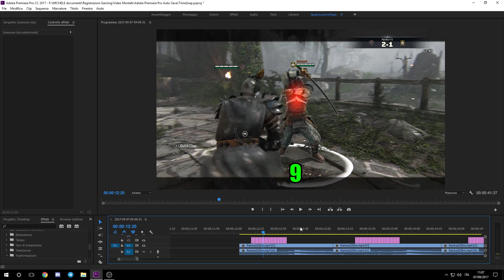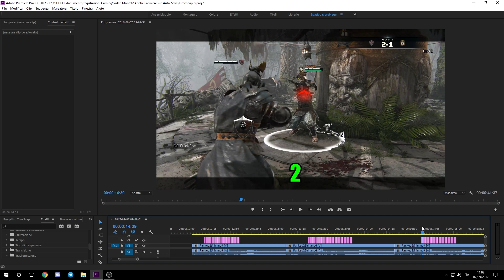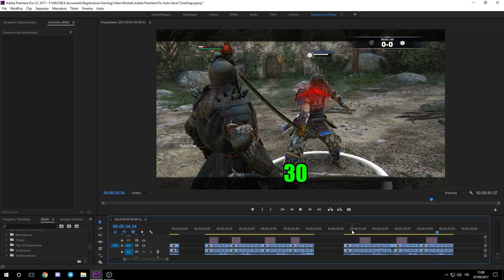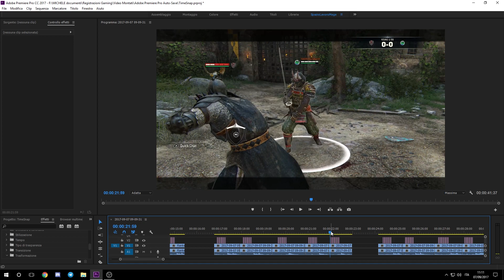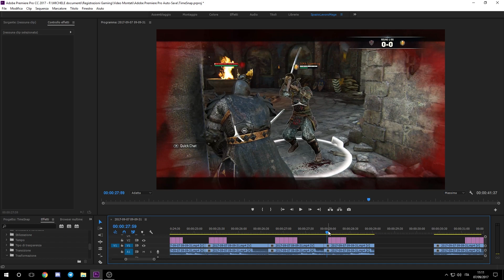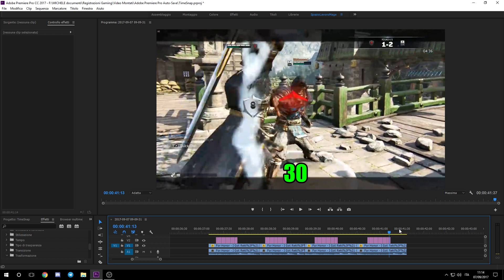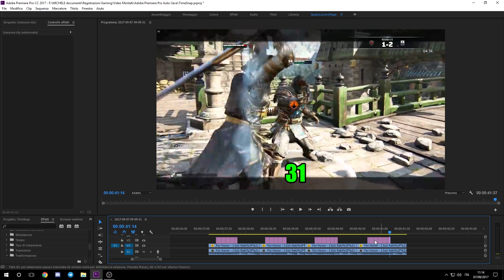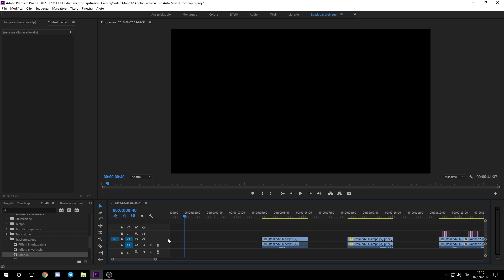OH (time)SNAP! - Frame Data Analysis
Orochi top light: haunting my dreams since the dawn of For Honor